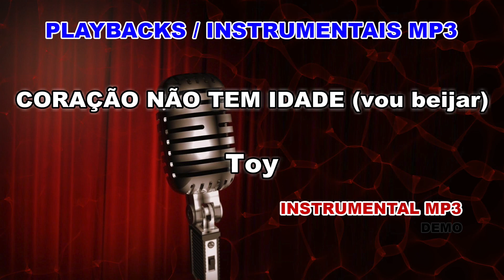♬ Playback / Instrumental Mp3 - CORAÇÃO NÃO TEM IDADE (vou beijar) - Toy